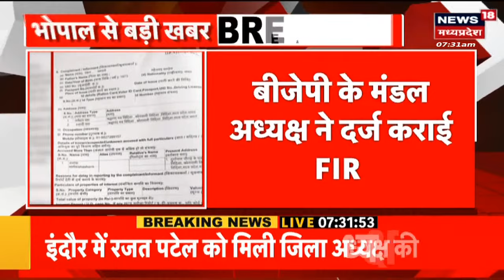Bhopal: Congress विधायक Shashank Bhargav पर मामला दर्ज, PM Modi के बारे में की थी अमर्यादित टिप्पणी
Bhopal से बड़ी खबर है. Congress विधायक शशांक भार्गव (Shashank Bhargav) पर मामला दर्ज हुआ है. PM Modi के बारे में अमर्यादित टिप्पणी की थी. BJP के मंडल अध्यक्ष ने दर्जा कराई है FIR.